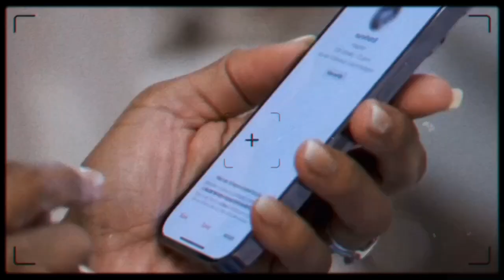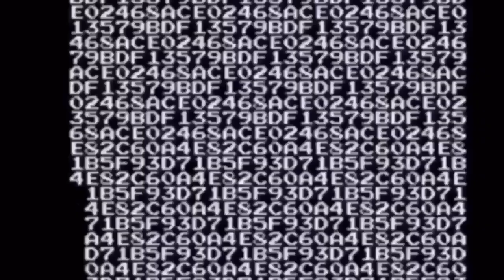RHOA New Man, New Shade, New Problems…